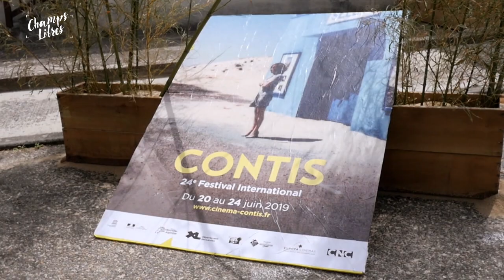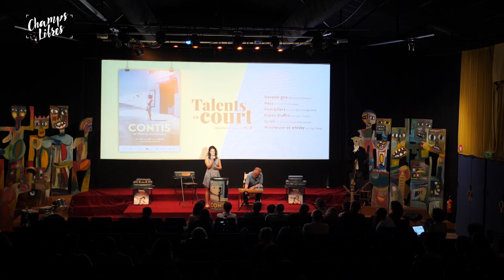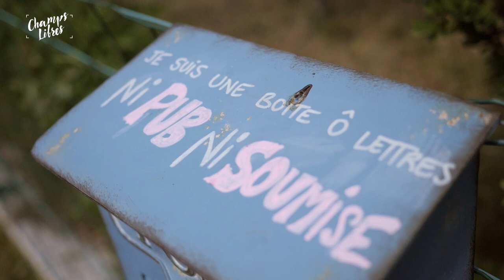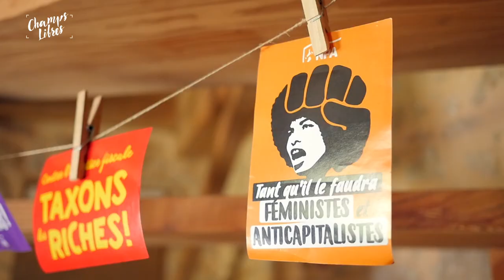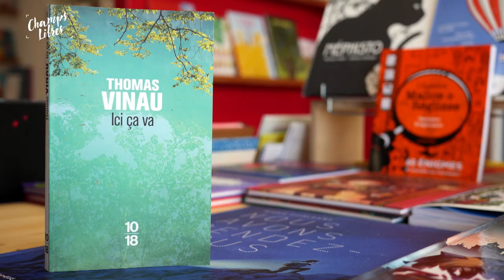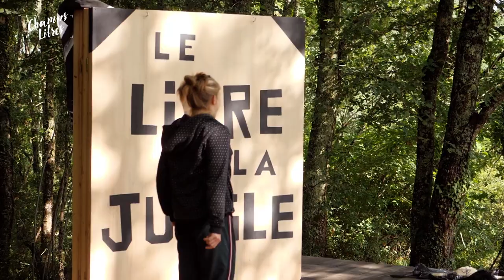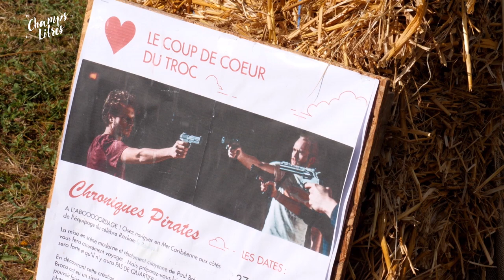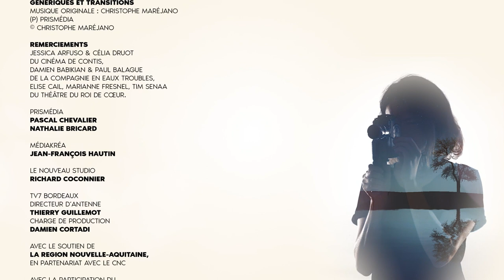Champs Libres - Épisode 1 Saison 3